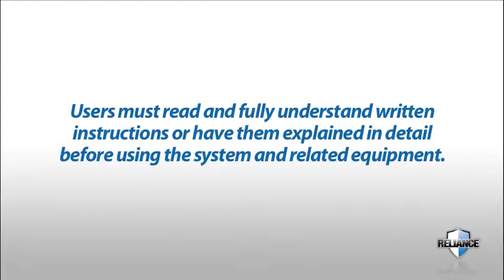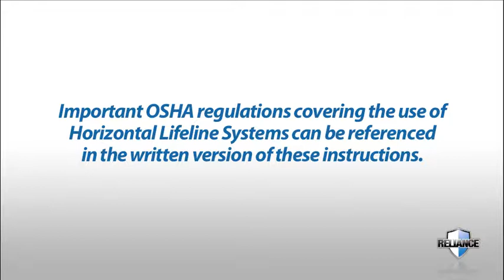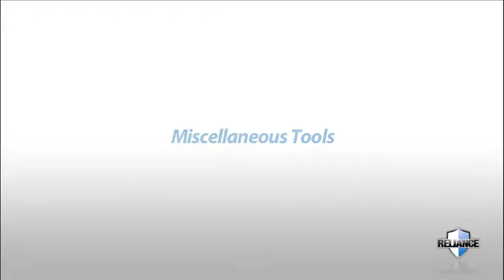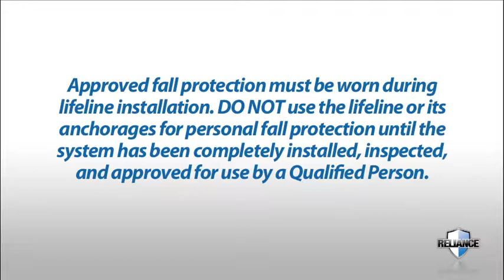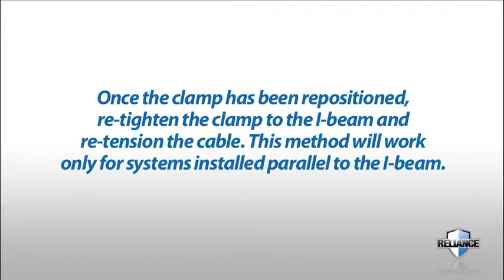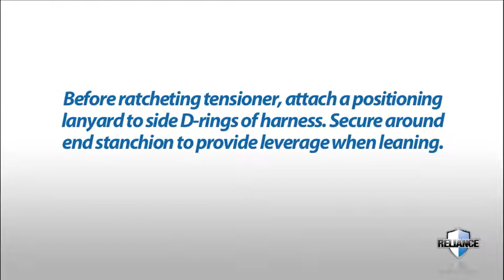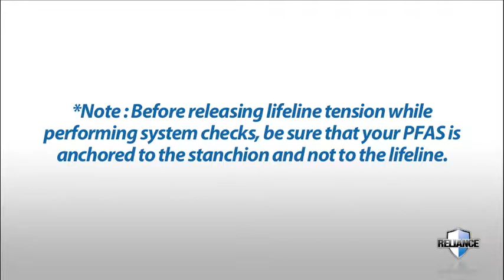Reliance Horizontal Lifeline Installation - Structural Steel Anchor System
This video demonstrates installation procedures for Reliance Fall Protection's Structural Steel Horizontal Lifeline anchors. It also demonstrates assembly and installation of the Horizontal Lifeline System itself.